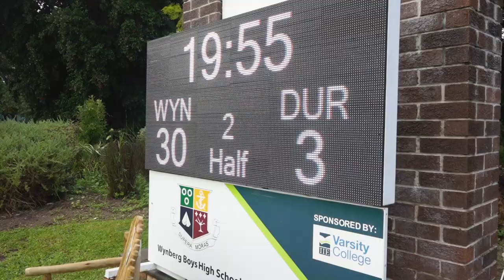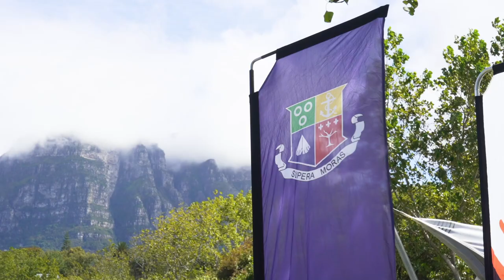Wynberg Boys High Rugby Festival 2023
2023 Wynberg Boys High Rugby festival